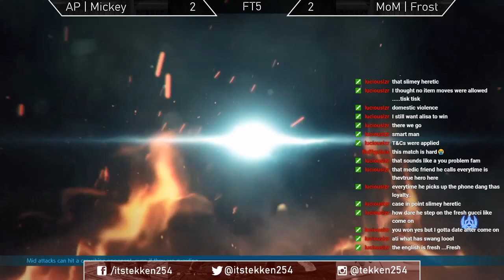FIRST TO 5 - AP | Mickey (Alisa) vs MoM | Frost (Lars) [Iron Fist Fridays #35 Bonus]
Watch all the matches from Iron Fist Fridays #35:
Learn more about the e-Lig FIFA 19 University Series at Ace Pro Gaming's